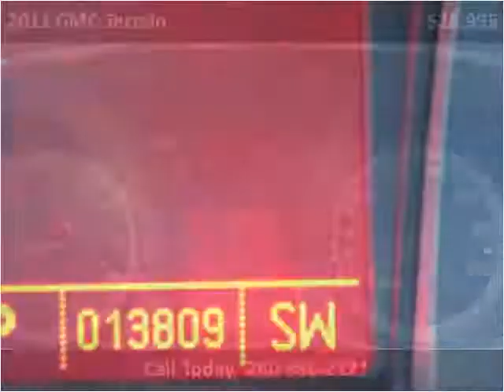2011 GMC Terrain Used Cars Cromwell IN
This 2011 GMC Terrain is available from Bob Wysong Auto Sales & Service.